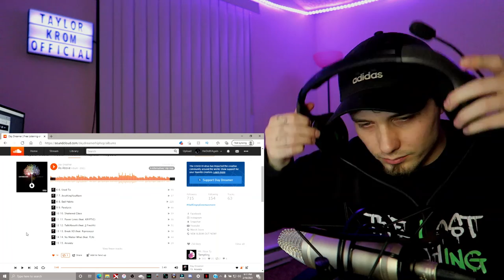Day Dreamer - Anxiety | "As Above" ALBUM REACTION | Taylor Krom Official